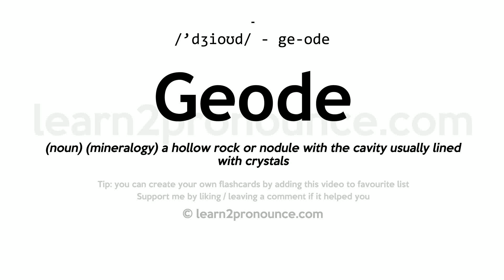Pronunciation of Geode | Definition of Geode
Geode pronunciation | How to pronounce Geode in English?
/`dʒiːoʊd/
Meaning of Geode | What is Geode?
(1) (n.) A nodule of stone, containing a cavity, lined with crystals or mineral matter. (2) (n.) The cavity in such a nodule.
What is Geode | Geode meaning and definition?